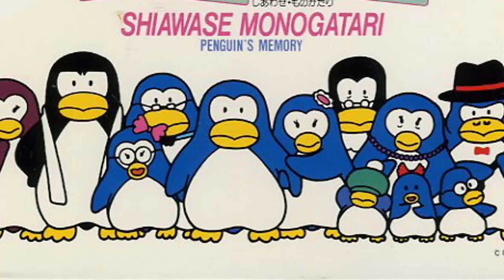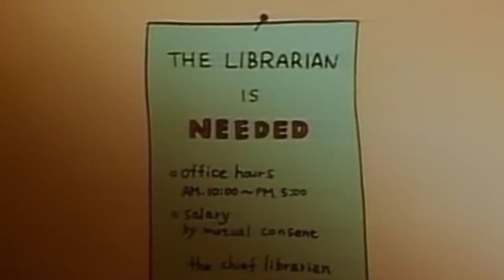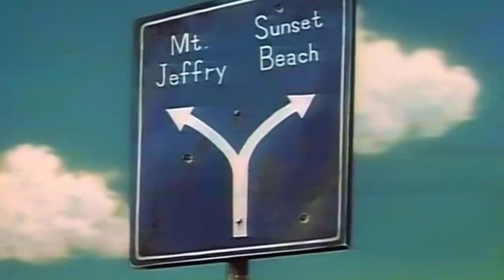The Club Penguin ANIME Movie?! (Penguin's Memory)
A penguin straight from Club Penguin must deal with The Vietnam War, post-traumatic stress disorder, and moving on, in this obscure Japanese animated movie. Wait... what?